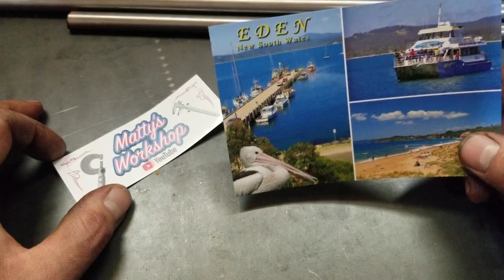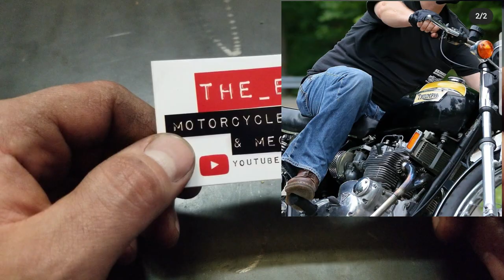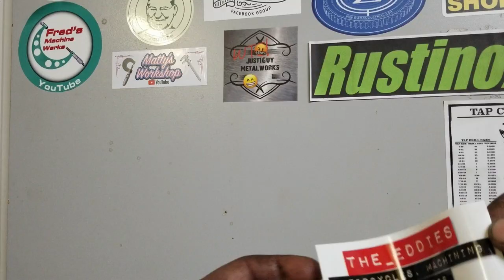Making an Automatic Center Punch 😃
Sup folks!
Apologies for the wait but finally got a good one for you guys! A big thanks to Matty's Workshop
for the stickers and support! 😁
Hope all you guys had a Merry Christmas and a Happy New Year!